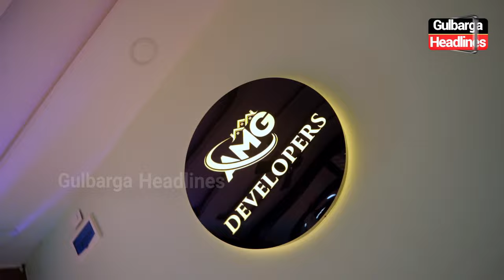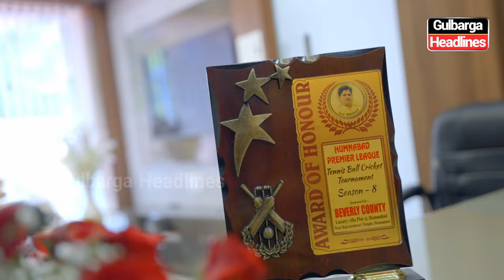Grand Inauguration Of AMG Construction Pvt Ltd Company By Minister BZ Zameer Ahmed Khan, Basvakalyan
Grand Inauguration Of AMG Construction Pvt Ltd Company By Minister BZ Zameer Ahmed Khan, At Sundar Hari Complex  Haralayya Chowk Court Road,  Basvakalyan